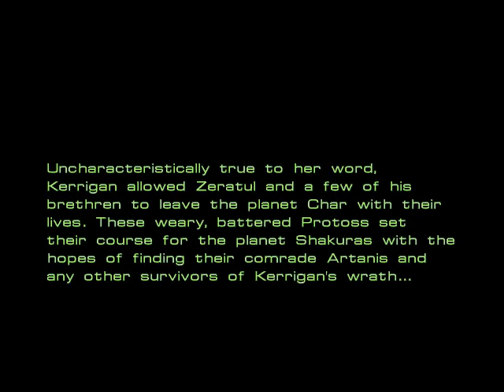BW Z9b 25m03 88 1 X0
Z9b-Dark Origin -WALKTHROUGH